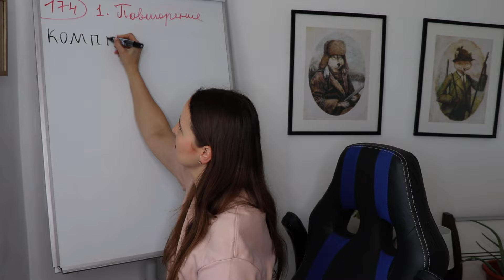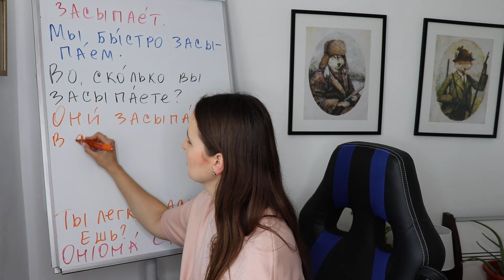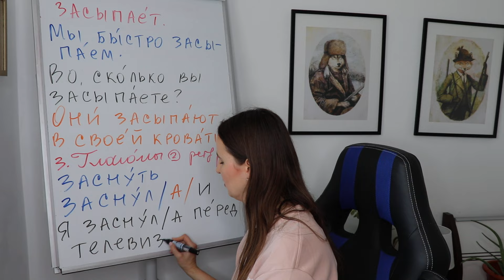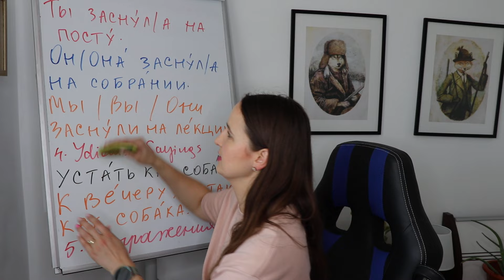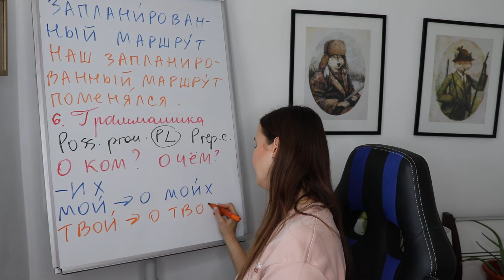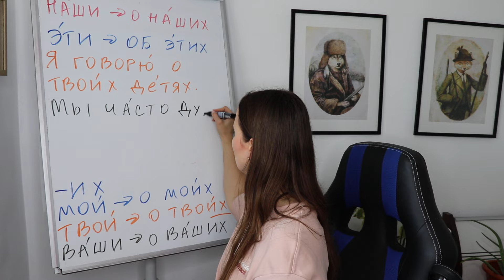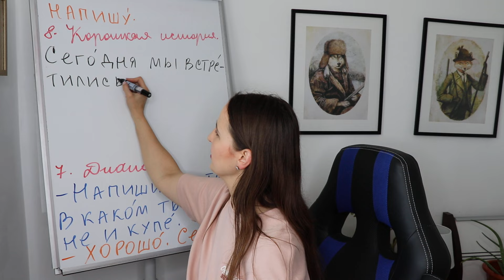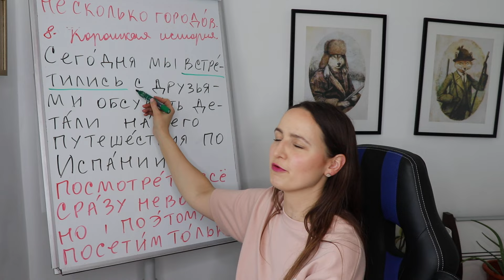🇷🇺DAY #174 OUT OF 366 ✅ | SPEAK RUSSIAN IN 1 YEAR